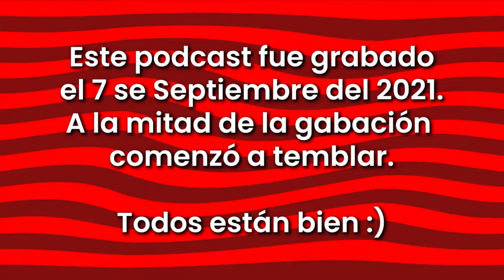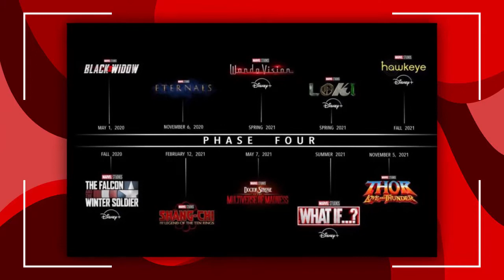Una Buena Sorpresa De MARVEL: SHANG-CHI | (Termina Mal)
Este podcast fue grabado el 7 de Septiembre del 2021. A la mitad de la grabación comenzó a temblar. Todos están bien :)